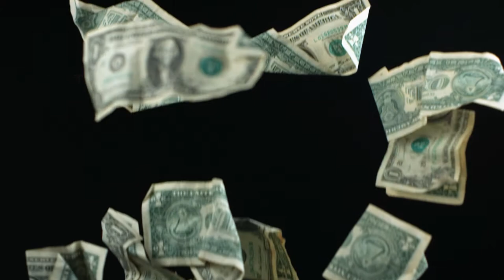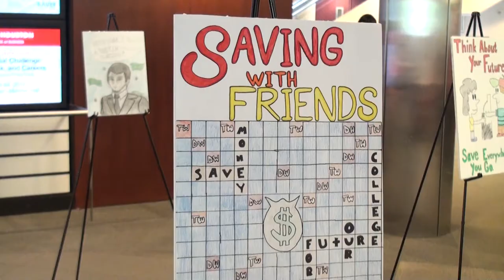2012 Bauer College Financial Symposium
It's never too early (or too late) to get control of your finances — that's the message from the C. T. Bauer College of Business at the University of Houston at the Bauer College Financial Symposium held on April 14.

Bolstered by faculty support, mentorship and involvement from students and alumni, the financial symposium served as a way to launch the college's overall program for financial literacy, which offers resources and support to current students along with K-12 educators and Houstonians.

The symposium included several facilitated sessions and activities covering a range of financial topics, including money management, understanding a credit report, embedding personal finance into education, and careers in finance.